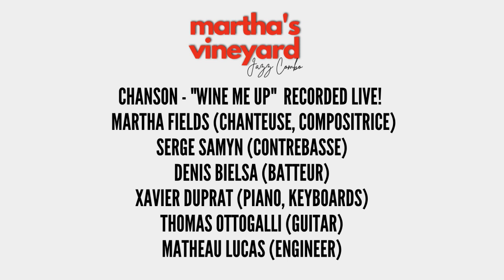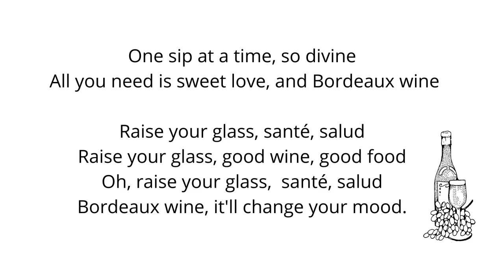Wine Me Up (Original) by Martha Fields and Martha's Vineyard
Avec une joie de vivre, une ambiance, un rythme et un répertoire de jazz rétro enrichi par différentes influences, le groupe est disponible pour tous types d'événements  (festivals, concerts, cocktails, dîners d'entreprise, mariages ...) publics et privés. Basé à  Bordeaux, “Martha's Vineyard” est un groupe professionnel de jazz live, nous sommes autonomes et jouons dans toute la France.